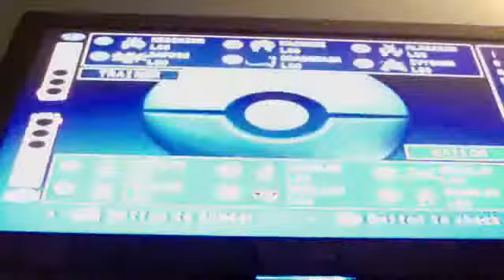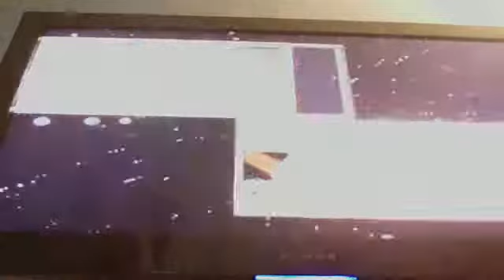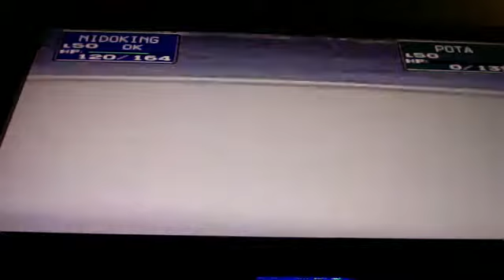400 Subscriber Special Vermilion Gym part 1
Time to take on this gym that I hate.